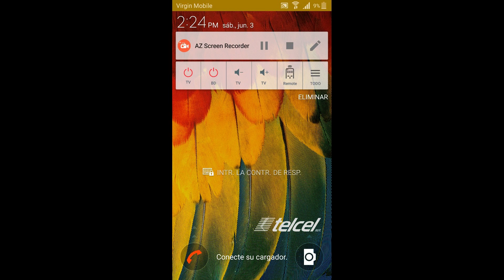Monster Legends l Mazmorra de Comida l BABA YAGA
Mazmorra de Comida del Monstruo BABA YAGA